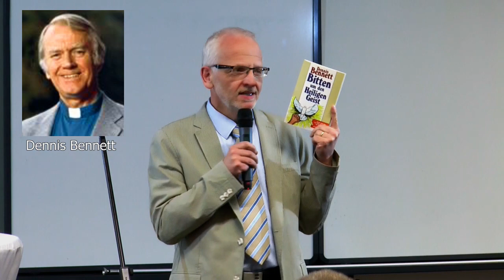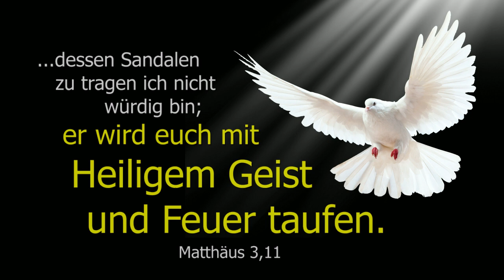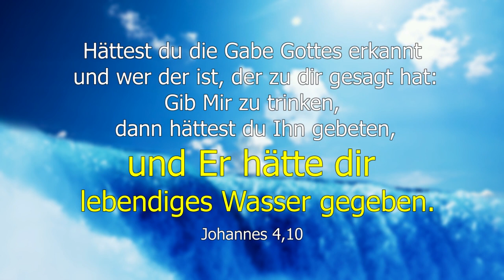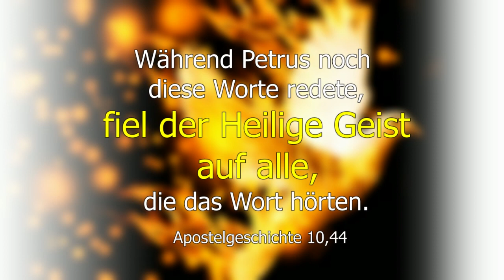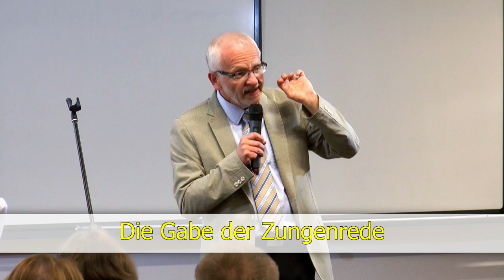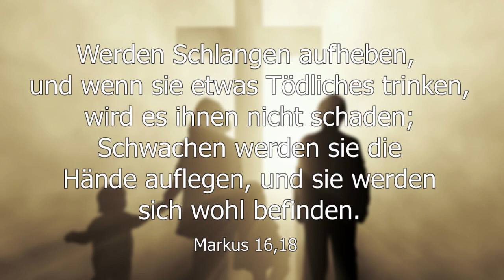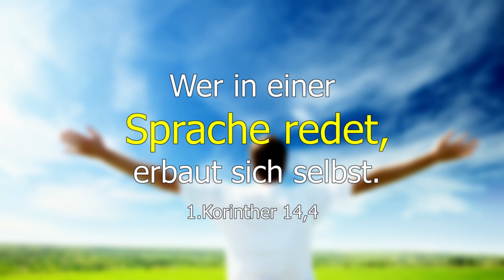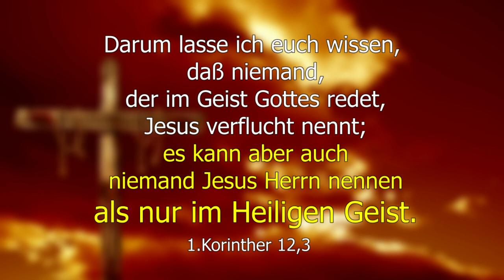Bitten um den Heiligen Geist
Es gibt wenige Themen, die in der (westlichen) Christenheit so kontrovers diskutiert werden, wie das Thema Geistestaufe, insbesondere wenn es dabei um die Gabe der Sprachenrede oder Zungenrede (Glossolalie) geht.

Das Video-Seminar dient dazu, interessierten Christen ohne Zwang und Druck einen allgemeinen Überblick über das Thema Geistestaufe – oder vielleicht besser: Die Freisetzung des Heiligen Geistes im Leben der Christen – zu geben.
Und was hat es mit der biblischen Gabe der Sprachenrede, die uns durch Jesus Christus verheißen ist, eigentlich auf sich?

- Martins persönliche Story
- Taufe bedeutet Freisetzung
- Was heißt „Taufe“ eigentlich?
- Neugeburt und Geistestaufe
- Keine Belohnung für Heiligkeit
- Wieso Sprache bzw. Stimme?
- Die zwei Arten des Zungenredens

Weiterführende Bibelstellen:

Die großen Kapitel über Zungenreden:
1.Korinther 12 und 14

Taufe im Heiligen Geist in der Apostelgeschichte:
2,1-18
10,44-48
11,15
19,1-7

Johannes der Täufer:
Ich zwar taufe euch mit Wasser zur Buße; der aber nach mir kommt, ist stärker als ich, dessen Sandalen zu tragen ich nicht würdig bin; er wird euch mit Heiligem Geist und Feuer taufen
Matthäus 3,11 (ähnlich in Lukas 3,16 und Markus 1,8)

Jesus:
Johannes taufte mit Wasser, ihr aber werdet mit Heiligem Geist getauft werden nach diesen wenigen Tagen.
Apostelgeschichte 1,5 (noch einmal zitiert in Apostelgeschichte 11,16)

Jesus:
Ich werde den Vater bitten, und er wird euch einen anderen Beistand [Tröster, Fürsprecher, Helfer, wörtlich: der zur Unterstützung Herbeigerufene] geben, dass er bei euch sei in Ewigkeit
Johannes 14,16

Jesus (zum Zeitpunkt der Himmelfahrt):
Diese Zeichen aber werden denen folgen, die glauben: In meinem Namen werden sie Dämonen austreiben; sie werden in neuen Sprachen reden; werden Schlangen aufheben, und wenn sie etwas Tödliches trinken, wird es ihnen nicht schaden; Schwachen werden sie die Hände auflegen, und sie werden sich wohl befinden. …
Jene aber zogen aus und predigten überall, während der Herr mitwirkte und das Wort durch die darauf folgenden Zeichen bestätigte.
Markus 16,17-20

Und sie wurden alle mit Heiligem Geist erfüllt und fingen an in anderen Sprachen zu reden, wie der Geist ihnen gab auszusprechen.
Apostelgeschichte 2,4

Während Petrus noch diese Worte redete, fiel der Heilige Geist auf alle, die das Wort hörten. Und die Gläubigen aus der Beschneidung, so viele ihrer mit Petrus gekommen waren, gerieten außer sich, dass auch auf die Nationen die Gabe des Heiligen Geistes ausgegossen worden war; denn sie hörten sie in Sprachen reden und Gott erheben. Dann antwortete Petrus: Könnte wohl jemand das Wasser verwehren, dass diese nicht getauft würden, die den Heiligen Geist empfangen haben wie auch wir?
Apostelgeschichte 10,44-47

Als Paulus ihnen [den Jüngern in Ephesus] die Hände aufgelegt hatte, kam der Heilige Geist auf sie, und sie redeten in Sprachen und weissagten.
Apostelgeschichte 19,6

Bibelstellen zum Thema Gebetssprache:

Denn wenn ich in einer Sprache bete, so betet mein Geist, aber mein Verstand ist fruchtleer. Was ist nun? Ich will beten mit dem Geist, aber ich will auch beten mit dem Verstand; ich will lobsingen mit dem Geist, aber ich will auch lobsingen mit dem Verstand.
1.Korinther 14,14-15

Ich möchte aber, dass ihr alle in Sprachen redet…
1.Korinther 14,5

Ich danke Gott, ich rede mehr in Sprachen als ihr alle.
1.Korinther 14,18

Mit allem Gebet und Flehen betet zu jeder Zeit im Geist…
Epheser 6,18

Wer in einer Sprache redet, erbaut sich selbst…
1.Korinther 14,4

Ihr aber, Geliebte, erbaut euch auf eurem heiligsten Glauben, betet im Heiligen Geist
Judas 20

Ebenso aber nimmt auch der Geist sich unserer Schwachheit an; denn wir wissen nicht, was wir bitten sollen, wie es sich gebührt, aber der Geist selbst verwendet sich für uns in unaussprechlichen Seufzern
Römer 8,26

Allgemeine Bibelstellen zum Umgang mit der Geistestaufe:

Und die Geister der Propheten sind den Propheten untertan.
1.Korinther 14,32

Daher, Brüder, eifert danach, zu weissagen, und hindert das Reden in Sprachen nicht!
1.Korinther 14,39